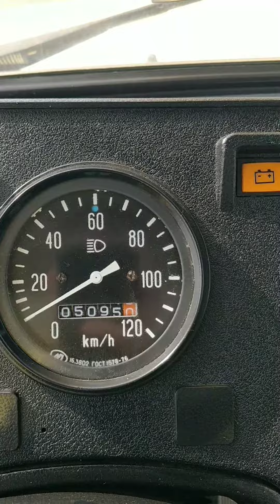3 июня 2022 г.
Продам автовышку ВС 22.02